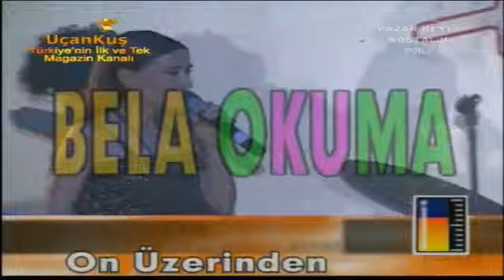Yıldız Tilbe - PAZAR KEYFİ (ŞIK & RÜKÜŞ) 2003